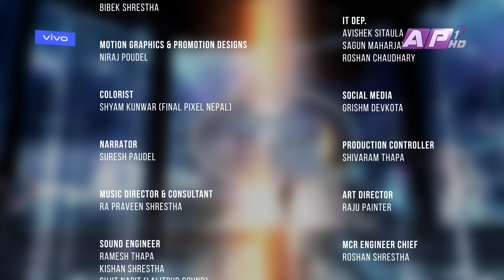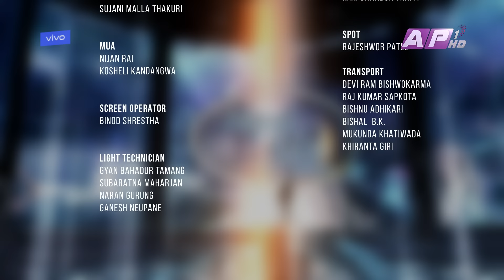NEPAL IDOL | SEASON 5 | PIANO ROUND 2 | EPISODE 10 | AP1HD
Nepal Idol is a Nepali reality television singing competition that is part of the Idols franchise created and owned by Fremantle Media. Nepal Idol 2024 is the fifth season of "Idols" which airs exclusively on AP1HD TV.

SIMON FULLER

CONSULTING PRODUCER
CHITRA LANGEH

SURESH PAUDEL

MADHU SANJEL

ASST. DIRECTOR
NIMESH RAJBAHAK

EDITING INCHARGE
INDRA MANANDHAR

RA PRAVEEN SHRESTHA

REALITY PRODUCER
SUJAN SHRESTHA
SURENDRA BISHWOKARMA
SUBASH THAPA

ASST. DIRECTOR OF PHOTOGRAPHY

EDITOR
SUSHIL GHIMIRE
MILAN SHRESTHA
SUBIN DAHAL

CAMERA PERSON
HRITIK SINGH THAKURI
RAJENDRA SUWAL
NIRAN RAJ BANA
SANJAY POUDEL
ASHOK GHIMIRE
SURENDRA MASKY
SURAJ THAPA
KAMAL PRASAI
BINAYA MALEKAR
ERIK SHRESTHA

ONLINE EDITOR
NIMESH RAJBAHAK

ONLINE GRAPHICS
BIBEK SHRESTHA

MOTION GRAPHICS & PROMOTION DESIGN
NIRAJ POUDEL

COLORIST
SHYAM KUNWAR

SOUND ENGINNER
RAMESH THAPA
KISHAN SHRESTHA
SUJIT NAPIT

NARRATOR
SURESH PAUDEL

MCR ENGINEER CHIEF
ROSHAN SHRESTHA

IT CONSULTANT
NISHAN SHRESTHA

GRISHM DEVKOTA

HR & ADMIN
NARESH MAN SHRESTHA
REKHA RAJBAHAK

BUSINESS HEAD
KEHSARI BALLAV DAHAL

FINANCE
BIPLAV UPRETY
RAMESH GHORASAINI

MUA
NIJAN RAI KOSHELI LIMBU

SCREEN OPERATOR
BINOD SHRESTHA

LIGHT TECHNICIAN
GYAN BAHADUR TAMANG
SUBARATNA MAHARJAN
NARAN GURUNG
GANESH NEUPANE

ASST. CAMERA PERSON
MADAN KHADKA
BIKASH SHRESTHA
SAJAN KC

DRONE
KAMAL PRASAI

IT DEPARTMENT
AVISHEK SITAULA
SAGUN MAHARJAN

PRODUCTION CONTROLLER
SHIVARAM THAPA

ART DIRECTOR
RAJU PAINTER

MCR ENGINEER
PRAMOD KOIRALA
DIPENDRA YADAV
RABINDRA KUMAR SHAH
NISHAN CHIKANBANJAR
ANAND ROY
YOGESWORI SHRESTHA
SUJAN THAPA MAGAR
RASHMITA SHAH
MANISHA YADAV

NIRAJ SHRESTHA

MARKETING
MADHURI SAPKOTA
PRATIVA LAMIGHATE
RITI SRIVASTAV

TALENT HEAD
MIN GURUNG

PRE-JUDGE
GOVINDA ACHARYA
SUBASH CHANDRA JOSHI
SURAJ THAPA
MUSKAN RANABHAT
MEGHA SHRESTHA
KAMALA KHANAL
DEEPAK RAYAMAJHI
SAROJ DAHAL
BINA BHATTARAI
BISHWASH UPRETI

LOGGER
SUBASH THAPA

TECHNICIAN
RAJESH PHUYAL

SPOT
RAJESHWOR PATEL

TRANSPORT
DEVI RAM BISHWOKARMA
RAJ KUMAR SAPKOTA
BISHNU ADHIKARI
BISHAL B.K.
MUKUNDA KHATIWADA
KHIRANTA GIRI

MUSIC
SUNDAR KUMAR MAHARJAN        - DRUMS
PRAJWAL LAMA                               - KEYS
SURAJ PRADHAN                             - GUITAR
SUDHIR KUMAR CHAUDHARY       - DHOLAK/CONGA
PRABIN KUMAR SHRESTHA          - GUITAR
SHAMBHU BANIYA                          - TABALA/MADAL
SANJEEV MAINALI                          - FLUTE
KRISHNA LIMBU                              - BASS

AN AP1 HD TV PRODUCTION FOR ANNAPURNA MEDIA NETWORK